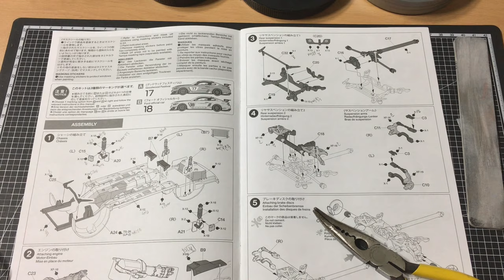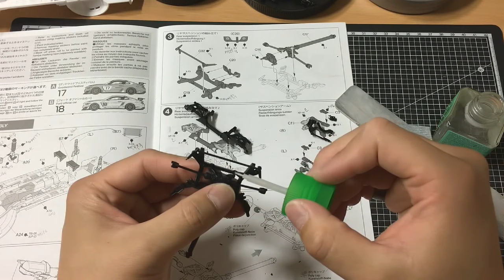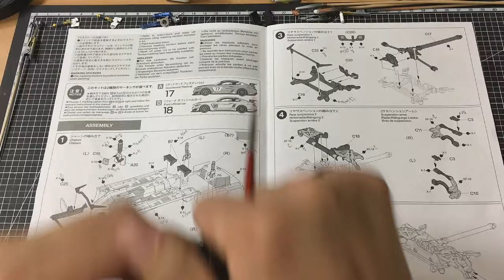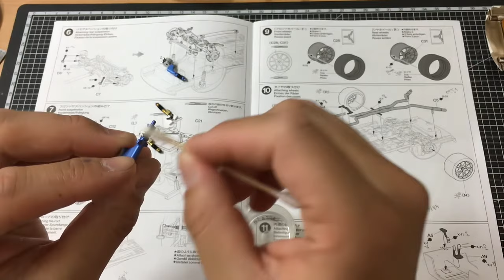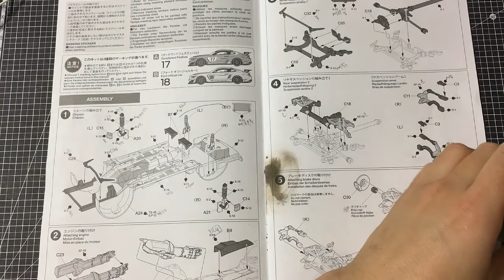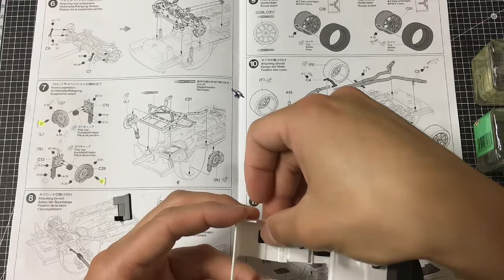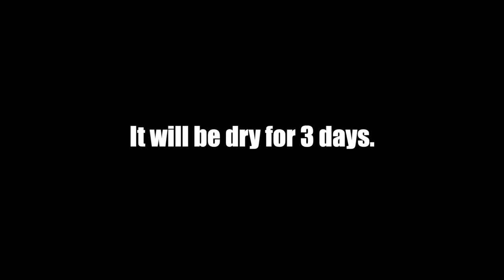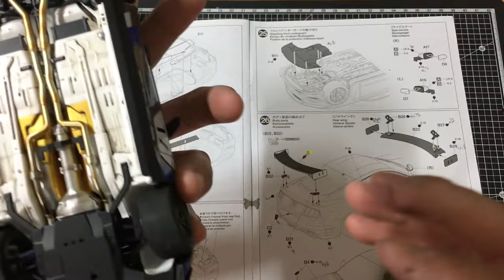[Full build] Ford Mustang GT4 Make It 1/24 Scale step by step build (Tamiya)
I upload it twice a month.